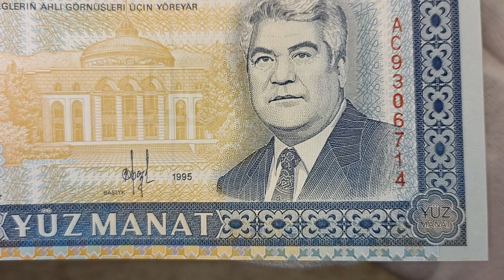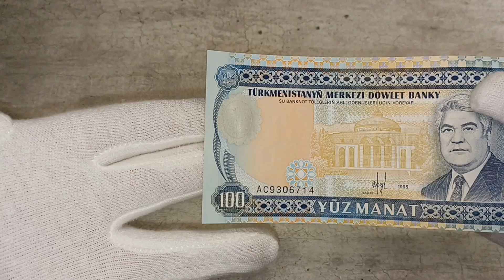TURKMENISTAN 100 MANAT 1995 BANKNOTES EDUCATIONAL FIAT CURRENCY PAPER MONEY NOTE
Shown are protective features intended for dealer inspection. The video does not contain information about all control elements that are intended for verification of authenticity by the bank (for example, hidden graphic symbols, microtexts, valid numbers in serial series, exact material composition - paper/polymer and many other parameters). The video does not promote any religious or political beliefs, it is intended for students, researchers, historians and collectors.